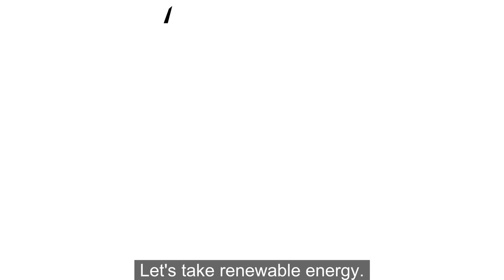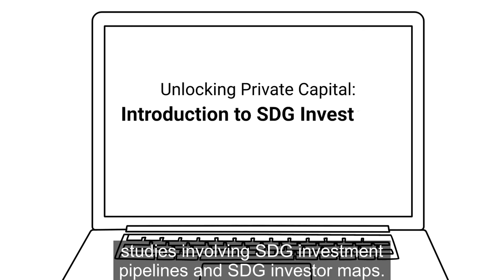Unlocking Private Capital: Introduction to SDG Investment Project Pipelines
This introduction to investment project pipelines focuses on UNDP's approach, utilizing SDG investor maps, identifying enterprises to deliver on investment opportunities, and working with intermediaries.

This initiative is led by the UNDP Sustainable Finance Hub.